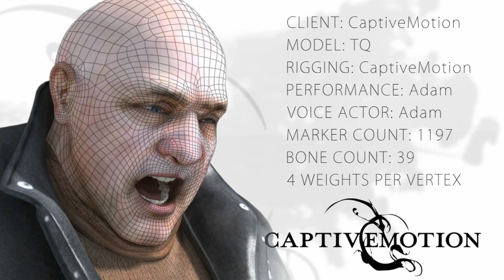CaptiveMotion - Promo 08/2009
This animation was created using CaptiveMotion's Embody technology. The model and textures were scanned by Eyetronics Media & Studios.

Actor:  Adam Pinti
Model:  Custom model

This animation demonstrates a performance by the Adam Pinti applied to a rigged model.